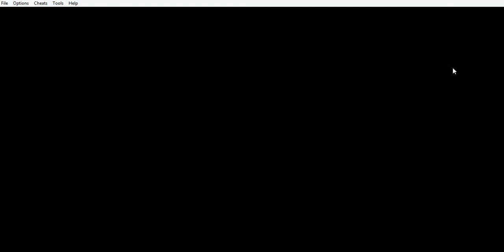POKEMON GLAZED! EP 15!